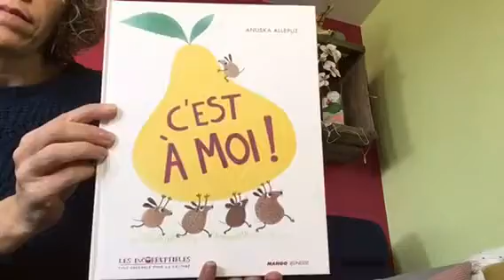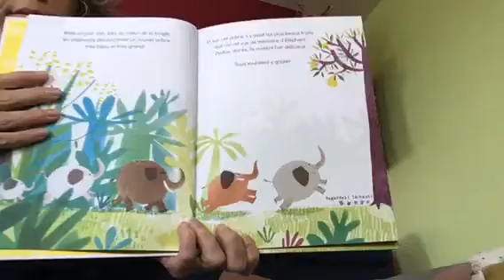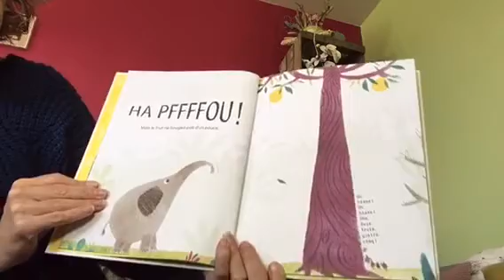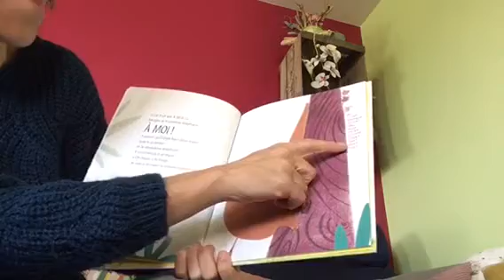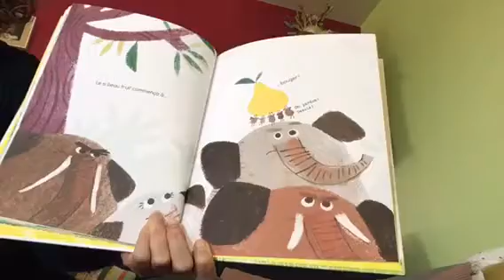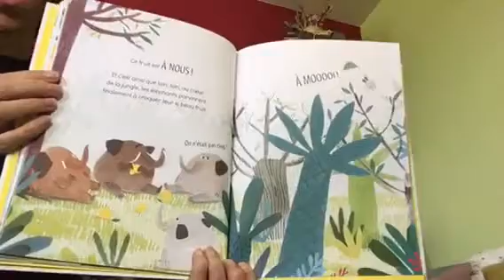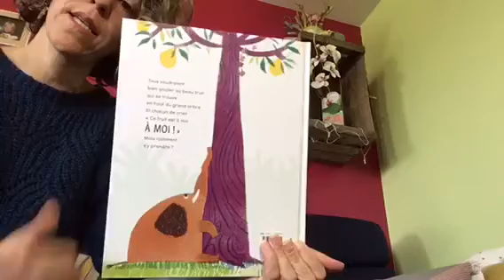C’est à moi!